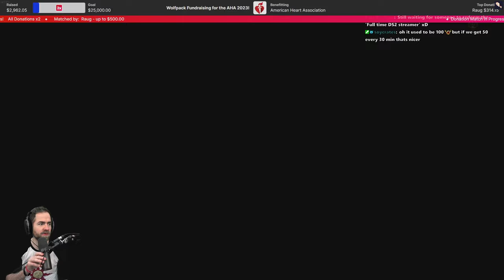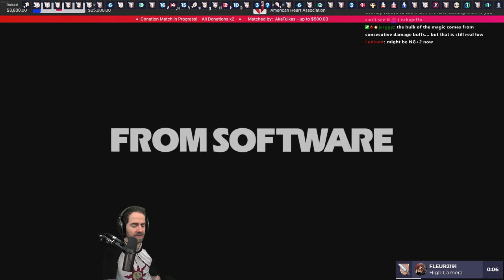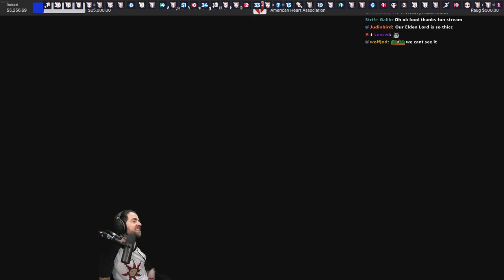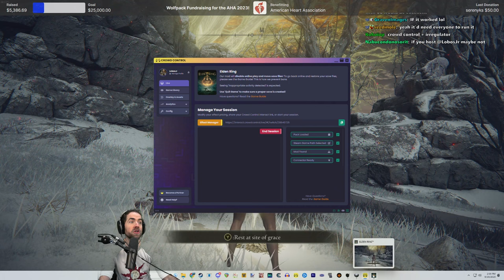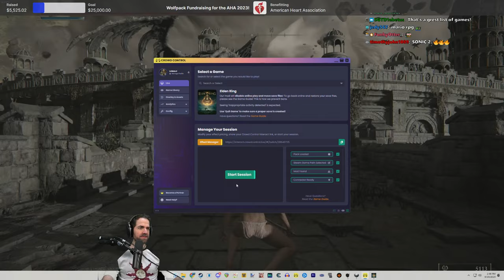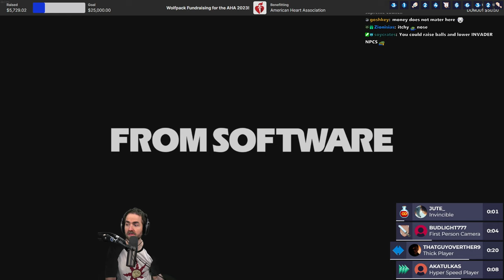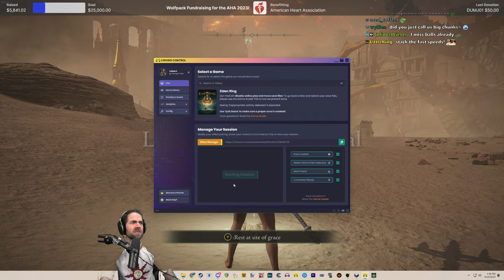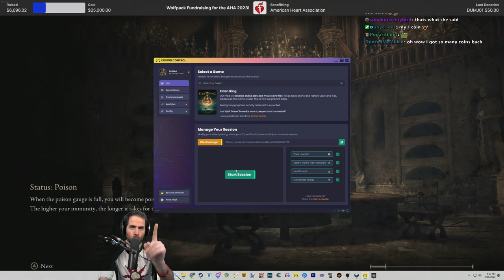Elden Ring Crowd Control (Chaos Run)